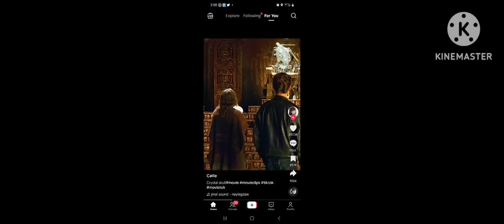Arabi song very beautiful ||relaxing song